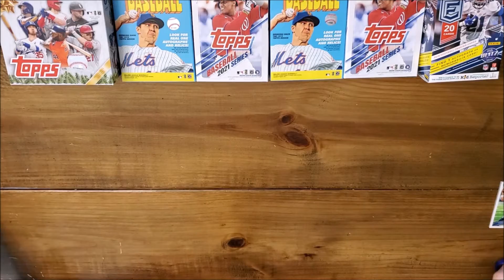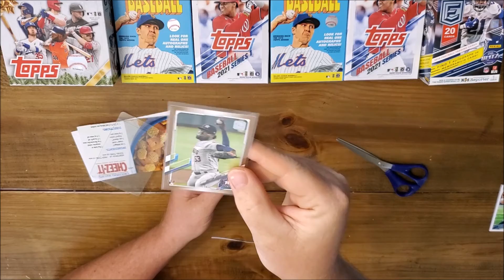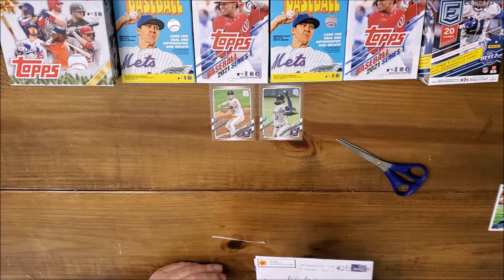Sports Card Hunting! Mail Day! Christian Javier and Alex Bregman 2021 Topps Gold